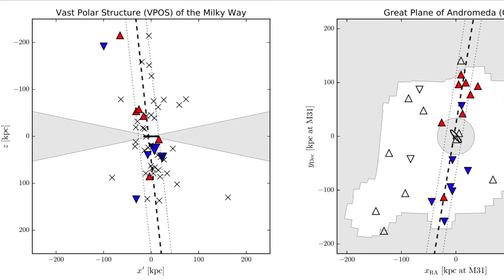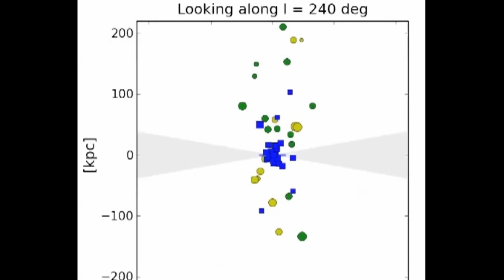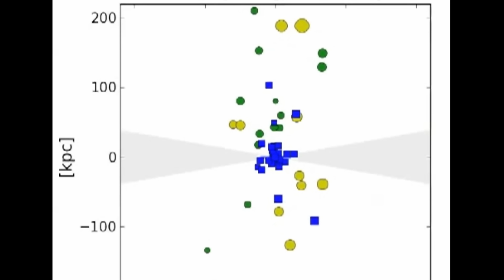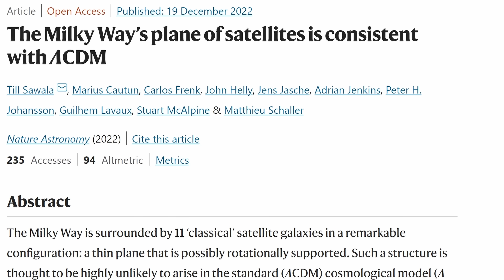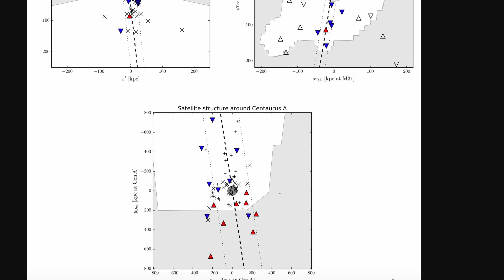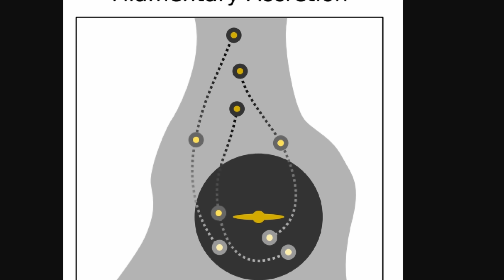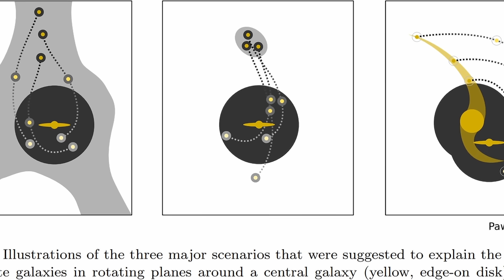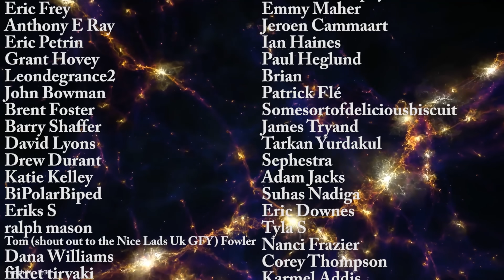Major Mystery of Galactic Orbits Around Milky Way Potentially Solved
Hello and welcome! My name is Anton and in this video, we will talk about a new mystery of the Milky Way and a possible resolution

Images/Videos:
Illustris Project
M. S. Pawlowski, J. Pflamm-Altenburg, P. Kroupa: "The VPOS: a vast polar structure of satellite galaxies, globular clusters and streams around the Milky Way", MNRAS, 2012
ESA
Till Sawala/Sibelius collaboration